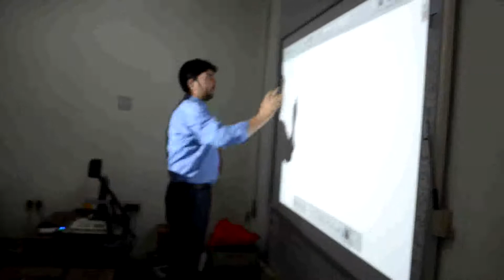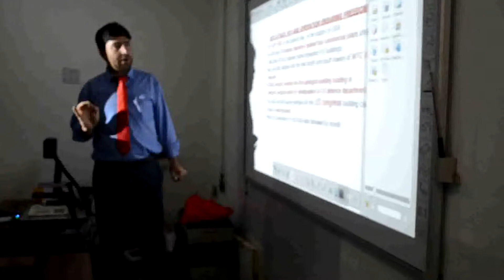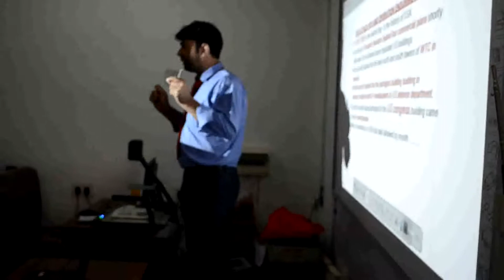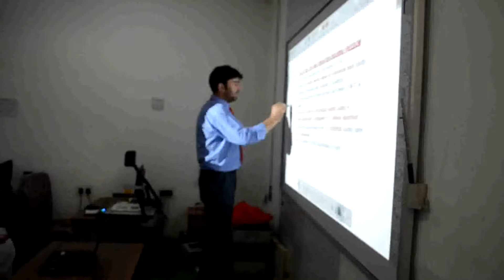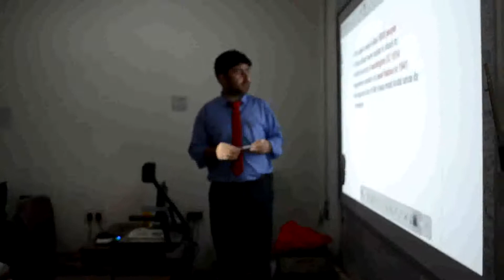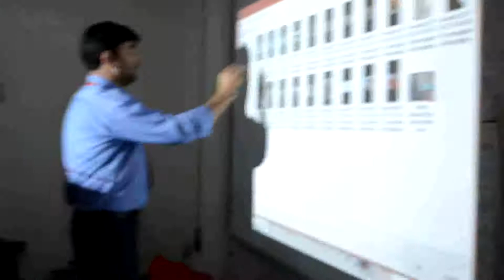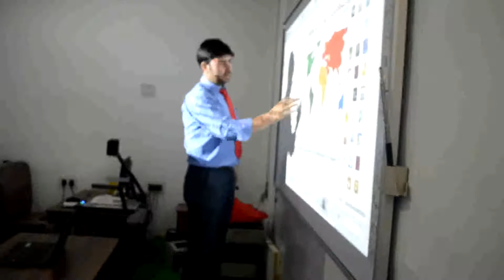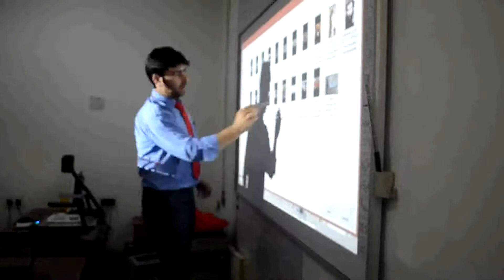HSS Kreeri District kupwara